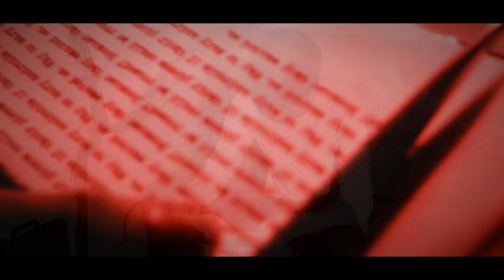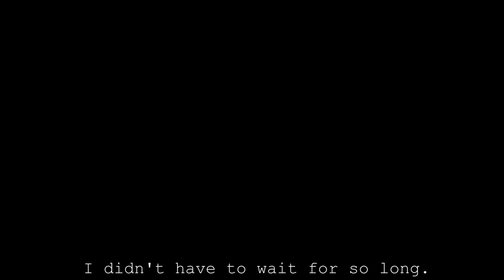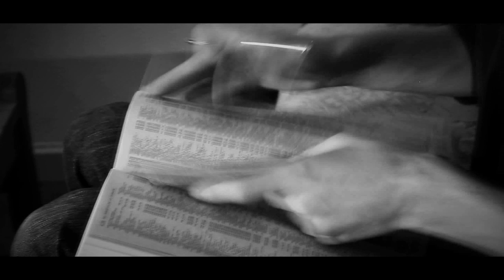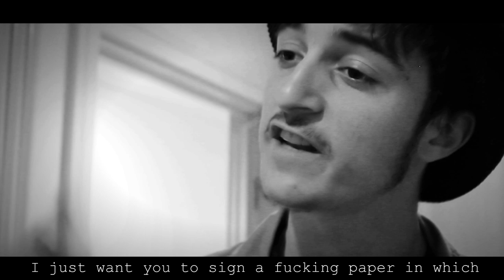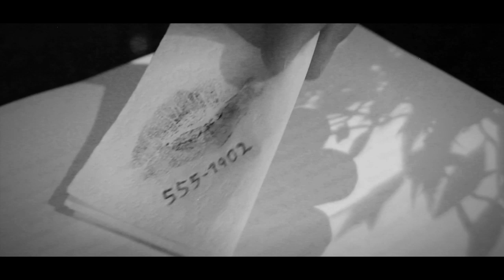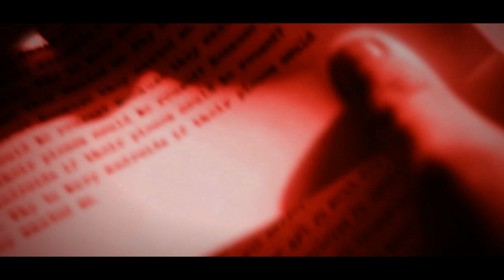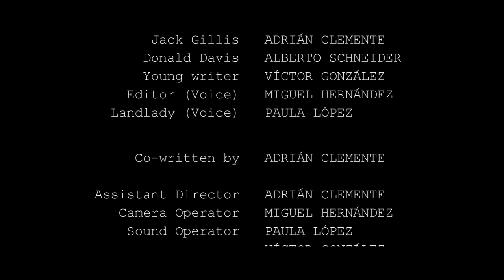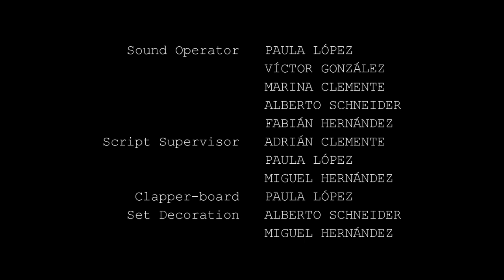Originality | Short Film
Jack Gillis is a unsuccesful writer that writes a novel to pay all his debts. But soon he will have to face an unexpected problem. A reflection about the creativity and the artists.

Directed by Miguel Hernández. Produced by Mike Alien and TheAdry1o1. Written by Miguel Hernández. Original soundtrack by Marina García.

Mike Alien Films - 2014